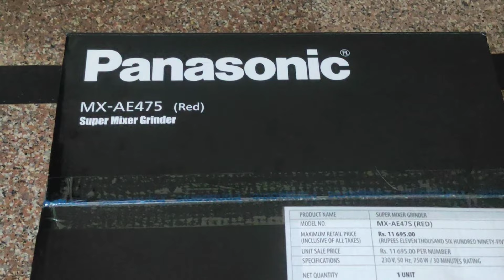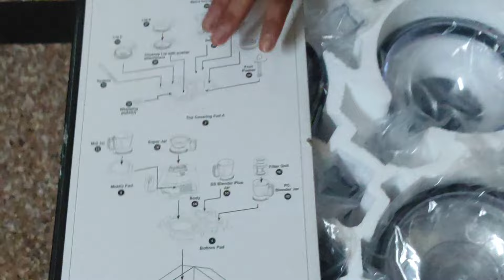unboxing Panasonic monster mixer grinder